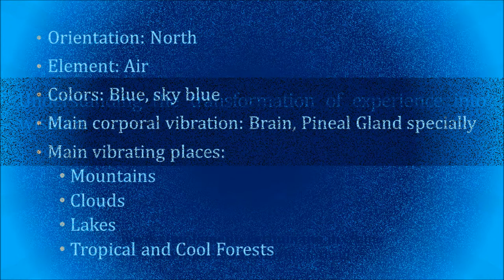Tzolkin 257th Movement A - 10 Earthquake Meditation. Mar/16/2023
Understanding the transformation of experience into wisdom.